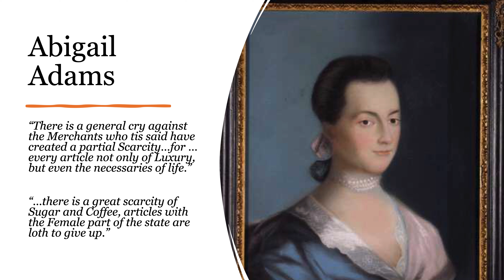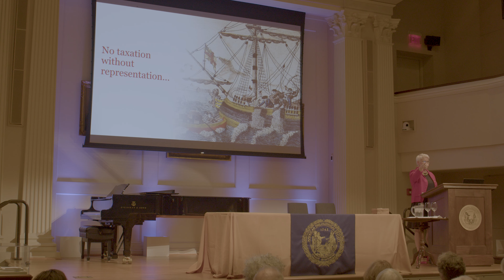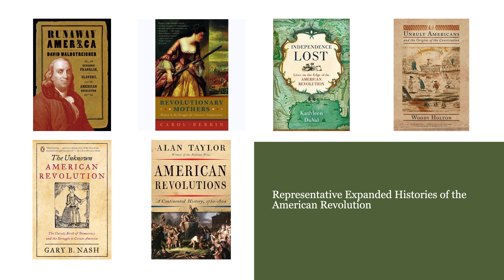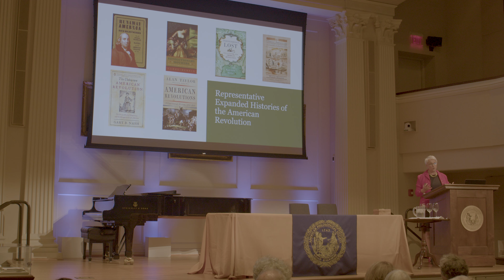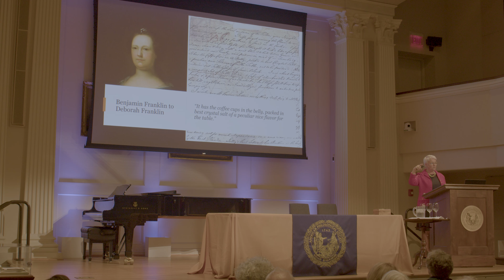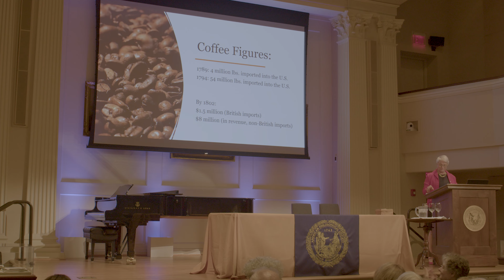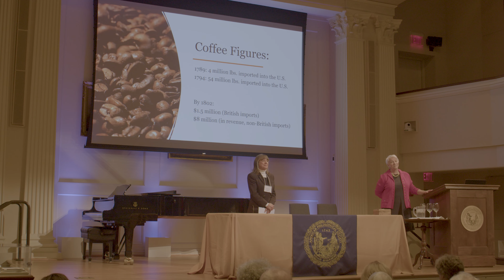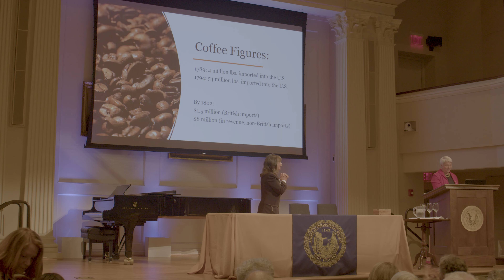Coffee: The Other Complicated Colonial Beverage - Michelle C. McDonald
At the April 2024 Meeting of the American Philosophical Society, Michelle C. McDonald, Director of the Library & Museum, American Philosophical Society, gave the talk, "Coffee: The Other Complicated Colonial Beverage."

About the speaker:
Professor Michelle Craig McDonald is the Director of the American Philosophical Society’s Library & Museum. The Director, or Librarian, oversees the Library & Museum’s staff of 35 and stewards the Society’s collections and the many scholarly activities connected with them.

Professor McDonald brings not only great high-level administrative experience but also an extensive background in museum education, a scholarly record in early American history, and significant work in public history.

Professor McDonald is currently chair of the History Program and Professor of Atlantic History at Stockton University, Galloway, N.J. In her seventeen years at Stockton, she has held several positions of responsibility, including interim provost, chief academic officer of the Atlantic City campus, vice provost, and associate vice president for academic affairs.

Professor McDonald holds a Ph.D. in History, University of Michigan, an M.A. in Liberal Arts, St. John's College, Annapolis, an M.A. in Museum Studies/American Studies, George Washington University, and a B.A. in History, U.C.L.A. She was the Harvard-Newcomen Postdoctoral Fellow in Business History from 2005 to 2006.

Professor McDonald will begin working part time at the Society in January 2024. She will join the staff full time in February.

Chapters:
00:00 - Colonial Coffee Culture and Society
05:08 - Exploring Colonial Coffee Economy
10:09 - Social and Political Impacts of Coffee
15:31 - Coffee Houses as Public Spaces
20:57 - Global Trade and Coffee Circulation
26:03 - Colonial Resistance and Coffee's Role

About American Philosophical Society:
About the American Philosophical Society: The American Philosophical Society, the oldest learned society in the United States, was founded in 1743 by Benjamin Franklin for the purpose of “promoting useful knowledge.” In the 21st century we sustain this mission in three principal ways. We honor and engage leading scholars, scientists, and professionals through elected membership and opportunities for interdisciplinary, intellectual fellowship, particularly in our semi-annual Meetings. We support research and discovery through grants and fellowships, lectures, publications, prizes, exhibitions, and public education. We serve scholars through a research library of manuscripts and other collections internationally recognized for their enduring historic value. The American Philosophical Society’s current activities reflect the founder’s spirit of inquiry, provide a forum for the free exchange of ideas, and convey our conviction that intellectual inquiry and critical thought are inherently in the best interest of the public.